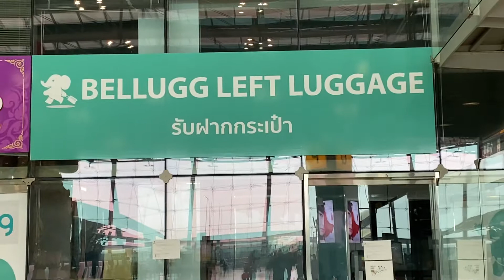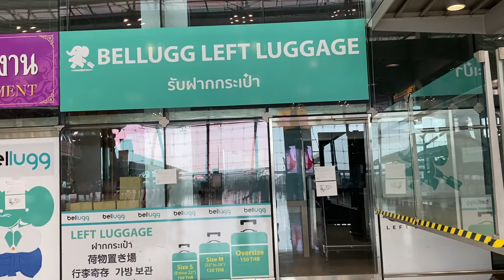Luggage service at bangkok airport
Well come join me with Sara travel and Sara coffee shop in Phuket Phuket beach‏thailand phuket phuketbeach phuketlife phuketholiday patong each#patongtour#koisamui#krabi#pattaya#changmai#changrai#Germany#italy#France#spain#Denmark#Austria#Belgium#Sweden#Finland#Cyprus#Greece#cooffeeshops#cafe_in_thailand#cakephuket#coffee_in_phuketكرك_سارة_بوكيت#sara_Travel#